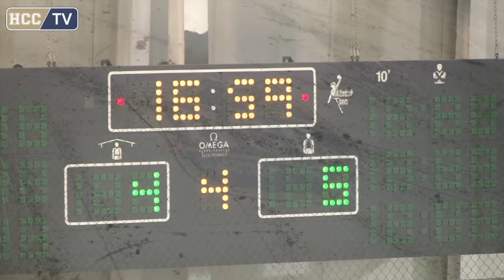10.03.2016 HC Yverdon les Bains - Star Chaux-de-Fonds (4-5) ap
Résumé de l’acte 2 de la finale de 2ème ligue gr.6, du 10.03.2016
HC Yverdon les Bains - Star Chaux-de-Fonds  (4 -5) AP
Vidéo & Montage : Fragnoli Fausto cameraman officiel du HCC